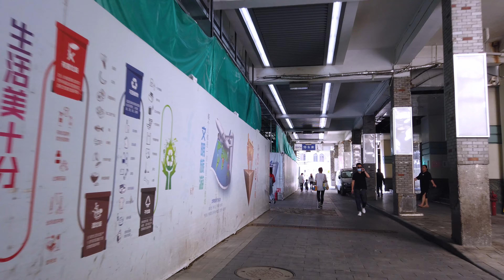A sunny day in Shanghai - Cycling through the French Concession (4K, relaxing ambience, calming)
A morning bike ride through the most beautiful part of Shanghai, the French Concession. It's a must do activity in Shanghai, especially during Autumn when the temperature cools down but the trees stay green! This video is intended to provide a calm soothing ambience as well as to capture the beauty of the city.